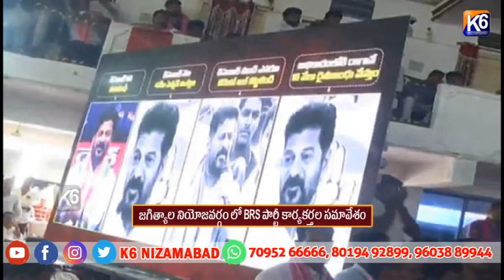జగిత్యాల నియోజవర్గం లో BRS పార్టీ కార్యకర్తల సమావేశం||K6 NEWS 01-06-2024